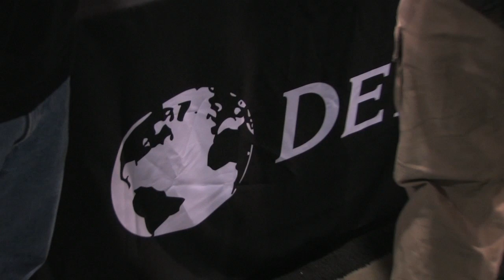Delorme - Outdoor Adventure Show 2011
We talk with Scott Allen at Delorme about teaming up with the folks at SPOT and how they've improved how we can communicate when out on the water.  and keep up to date on the paddling world